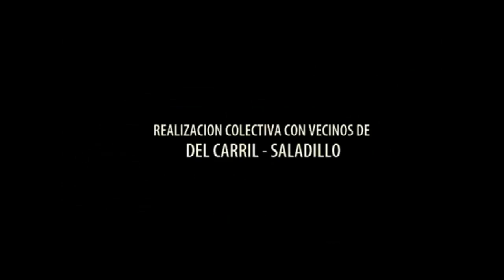En el Gaumont, más de cien cortos hechos por el programa “Cine con vecinos”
Los talleres de cine express que el INCAA realiza a través de la Gerencia de Acción Federal con la fundación Cine con Vecinos cumpleron su quinto aniversario con la proyección de más de cien cortos protagonizados por ciudadanos de localidades de todo el país.

El festejo contó con la presencia de la directora del instituto, Lucrecia Cardoso, así con como los directores del proyecto, Fabio Junco y Julio Midu, quienes participaron junto a gran cantidad de público y a actores-vecinos de la proyección que tuvo lugar en el espacio INCAA-Gaumont.